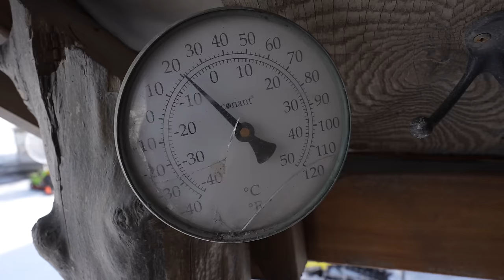This MAY be the most EPIC video you've ever seen...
Tailgate Alaska 2023, perhaps the most epic winter festival in the world, based in Thompson Pass, Alaska just outside of the town of Valdez.  A perfect mix of vanlife, snowboaring, skiing, snowmobiling, music, friends, bonfires, northern lights, and everything you need to create a good time!

Thanks Josiah @AKAwaken for the party footage!

Mavic Mini 3 Pro drone
Sony A7iv camera/video

Iris & Patrick
Carissa Wells
Paul Sink
R.J. Voght
Garrett K.
Don Rawls
Lynnette Fishburn
Kiva
Joshua Pepper
Derrick Mells
Chris
Lou_Tang_Clan